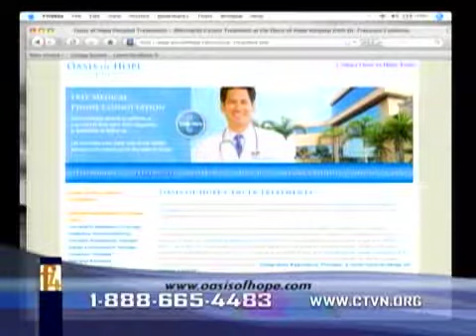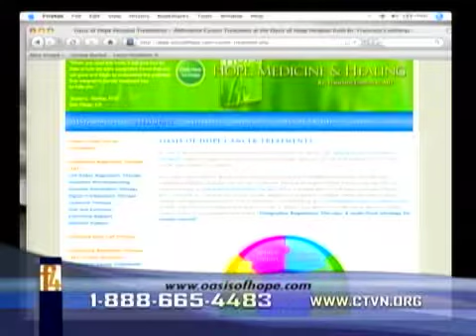"Alternative Cancer Treatments" Interview with Dr. Francisco Contreras (Part 3)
Dr. Francisco Contreras, renowned oncologist and surgeon of the Oasis of Hope Hospital, discusses alternative cancer treatments on CTVN. Dr. Contreras, a pioneer in alternative cancer treatment, talks about how the same things that can be utilized for cancer prevention, can be used for cancer treatment and for managing and controlling cancer.